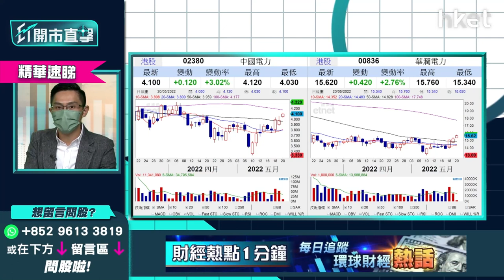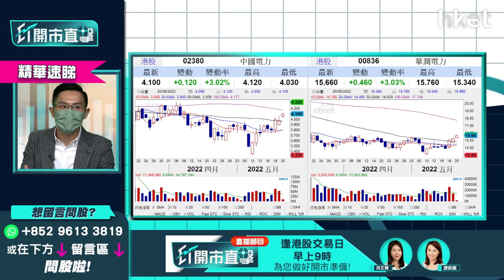【ET開市直擊】（精華）電力股齊破頂 中國電力（02380）VS 華潤電力（00836）揀邊隻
中國電力（02380）報4.01元，升不足%；華潤電力（00836）則報15.36元，升超過1%，兩股同創1個月新高，邊隻電力股較值博？

中薇證券研究部董事黃偉豪（Ravi）謂，近日中國電力及華潤電力走勢均有改善，已升越大部分移動平均線，以華潤電力打底較硬淨，短線上望17.5元，15元止蝕。以炒染藍概念來看，華潤電力機會較高。中長期而言則要睇基本因素，兩隻電力股前景，均炒轉型新能源概念為主。

黃偉豪提醒投資者，華潤電力於今年初，管理層曾提及於適當時期，會分拆新能源業務，一旦分拆，便少了一個吸引投資者的賣點。反之，中國電力未有相關分拆方向，新能源業務仍可憧憬。故此，中線中國電力較睇好，短線則宜炒華潤電力為佳。